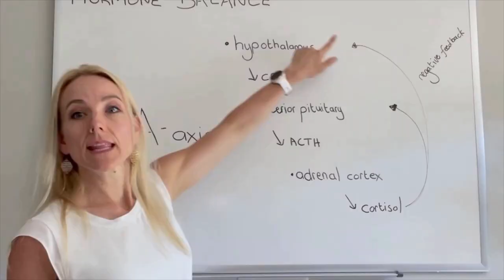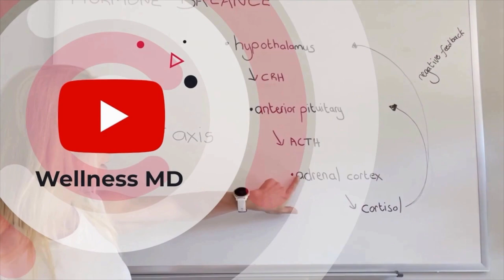Menopause Nutrition with Bonnie Flemington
Today I'm excited to introduce you to Bonnie Flemington, a holistic nutritionist and passionate advocate for the management of osteoarthritis. She is also a certified nutritionist who believes wellness involves a holistic approach.

Bonnie takes a big-picture view when creating personal and guided nutrition plans, helping people reduce inflammation and gain energy without feeling deprived or spending hours in the kitchen.

In this episode, Bonnie shares some great insights on how to support your body through menopause, including which foods to eat and which to avoid, and lifestyle changes that can help you thrive during menopause.

Bonnie Flemington, MBA, CNP, RWP is a Certified Nutritionist with additional training in functional testing and solutions for imbalances in digestion, metabolic function, and blood chemistry. She also specializes in addressing pain and inflammation. Utilizing the right testing for your symptoms and goals gives Bonnie the information she needs to create a custom protocol that will expedite your healing.

Bonnie’s clients cite her non-judgmental, responsive, and genuine approach as also making a big difference in their success. Bonnie works with individual clients and runs online and group programs.

Bonnie’s 12-week group program, Pain Free Naturally runs twice a year starting in September and January and she also provides a digital done-for-you seasonal weekly meal planning program.

CNP – Certified Nutritional Practitioner
RWS – Restorative Wellness Practitioner